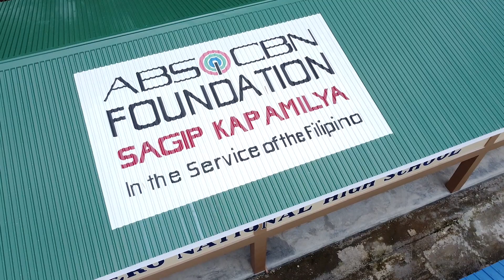Cuartero National High School JCT ABS CBN Foundation Inc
ABS-CBN Lingkod Kapamilya Foundation Inc. - School Building Project